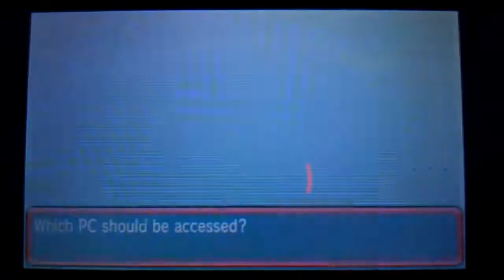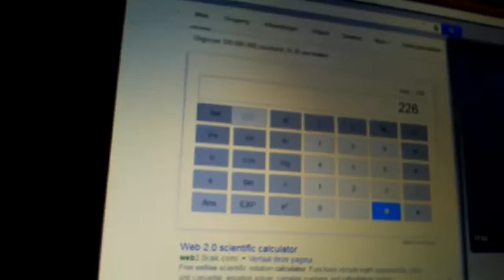[FLOYT LIVE!!][Shiny Baby Quest] Shiny Igglybuff hatches after 223 Eggs in Pokémon Omega Ruby!!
Welcome to a new Quest: The Shiny Baby Quest! I will be hatching every Baby Pokémon, and hope for a Shiny! This is Igglybuff!

Music used is created by Klubz Productions.